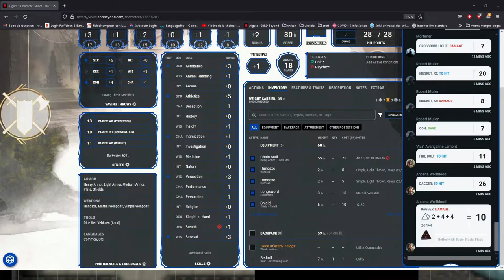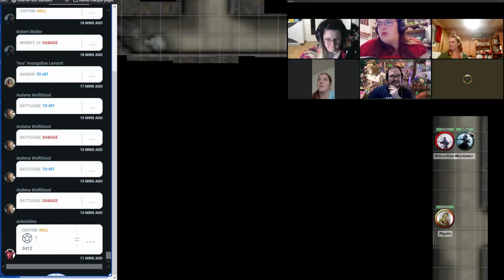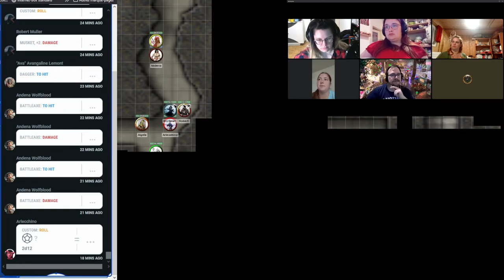DND session 30 april 2022